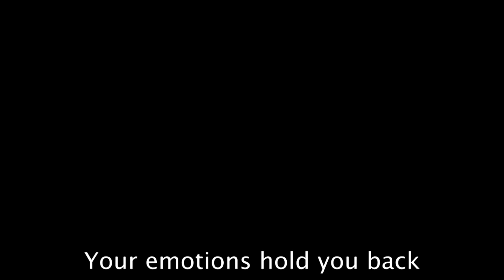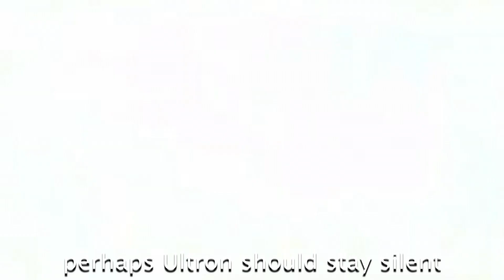Rap Battle: Ultron vs Brainiac (Marvel vs DC) | (Prod. By Soulker)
Howdy, my lovely listeners! Cams in the description again to give a quick synopsis. Basically: These two are mechanically charged megalomaniacal sociopathic borderline gods. Ultron was created by Hank Pym the original Antman, Ultron himself would go on to not only create Vision a long standing character but be an everlasting upper tier antagonist to the Avengers. He was so memorable they even put him in the MCU and it wasn’t terrible! Brainiac on the other hand is a big bad to the big blue Superman. He craves knowledge and seeks out to gather all of it in the universe. Once he has obtained all possible intelligence from one planet and has added it to his own he annihilates the world leaving Brainiac the sole source of this now finite information for just like any scarce resource its more valuable when its rare. Ive wanted to do this idea since Season 1 but settled for Sigma for various reasons, now I can finally bring it to yall and I hope you enjoy it!